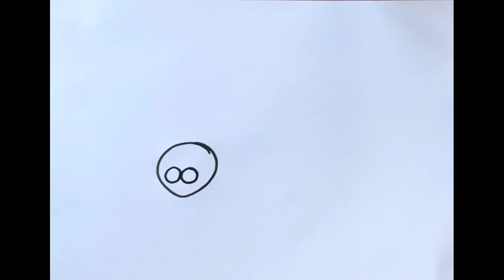How to Draw Spider Web | Halloween | Easy funny drawings of cartoons